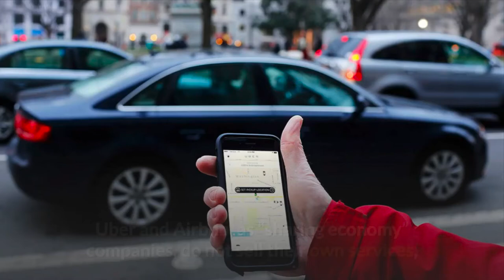London Business News Report #30 | Hold Everything London Virtual Office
This week the Autumn budget is the big news with new digital taxes for companies such as Apple, Uber and Airbnb and digital marketplace taxes for Amazon and probably Ebay.  As per usual, the budget6 changes are all in the small print.
Virgin Money have also been expanding into the SME market with special packages for small businesses.  With its large customer base Virgin Money is certain to disrupt the major lenders in this sector.
For more information on the London business scene and how you can be part of it, contact our office on Regent Street